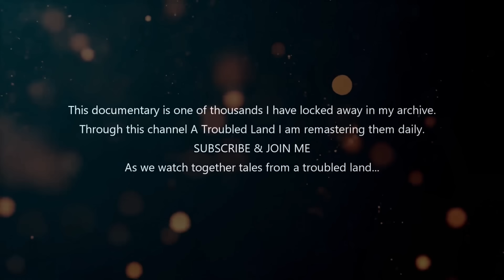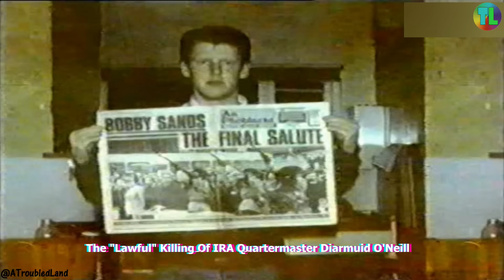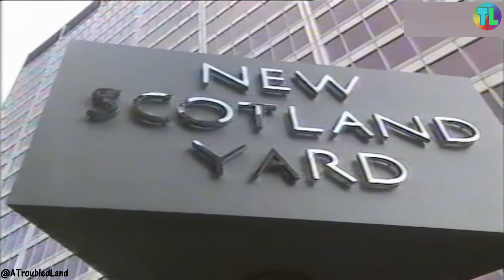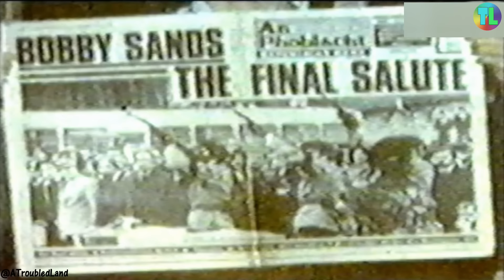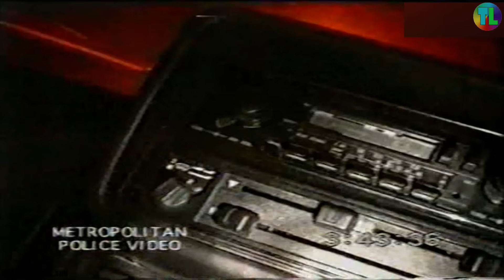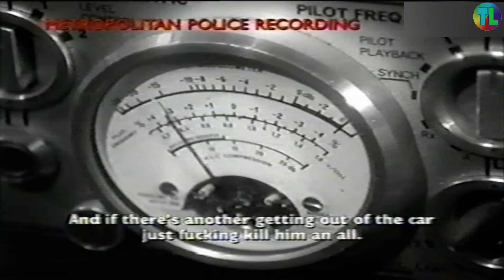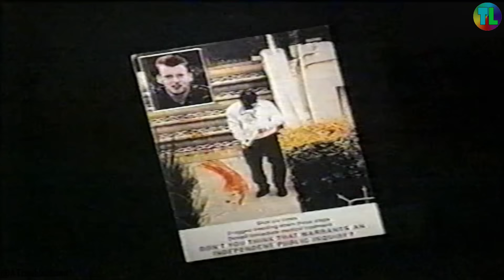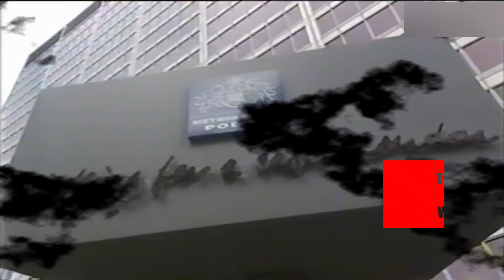"Shoot to Kill" - Spotlight 2001 - Killing an IRA Quartermaster - Troubles Documentary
A shocking example of how the British treated unarmed Irish Republicans. In this case the Republican is recorded surrendering before being murdered in cold blood.

Some say , sure thats war, how the fuck is killing someone surrendering war?